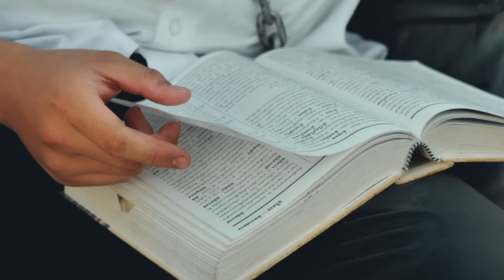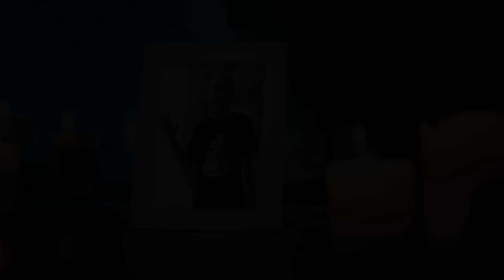KRK - เออกูบ้า Ft.JKR , DLK [Official MV] Prod. By Sakarin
Lyricist : KRK , JKR , DLK ( เด็กเลี้ยงความ )
Prod. By Sakarin
Guitar : THiRDZ
Phin : Toon Pinsing
Music video by YeahHomie X the1cazzy

อาลัยแด่ คุณพ่อของผม " พ่อเล็ก "

[ KRK ]
และถ้าพรุ่งนี้ **ยังไม่ฟื้น **ยังไม่ตื่นตอนเช้า
ก็ไม่ต้องฝืน มาให้**ยืน บอกยมบาลมาเอา
มีผ้ากี่ผืน นอนลงที่พื้น ไม่อยากให้ใครต้องเศร้า
จัดงานวันเสาร์ ที่เหลือแค่เผา เอ้!

เกิดมาคนเดียวก็ตายคนเดียว ก็ธรรมดา
สุขล้นเท่าฟ้ามีทรัพย์เพียงไหน ก็ต้องมีลา
แค่ใช้ชีวิตในทุกนาที ให้มันมีค่า
ตามฝัน ที่ยังคงเหลือ แม้ใครจะมองว่า**จะบ้า
แม้ว่าใครจะมอง**บ้า แม้ว่าใครจะมอง**บ้า~~

[ JKR ]
**แค่พยายาม จะบินทะยานออกห่างจากฝูงกา
กว่าจะถึงจุดนี้ ต้องช้ำและเจ็บจนใจ**ด้านชา
ในวันที่**ล้ม จะดูแค่มือของคนที่ยื่นมา
และวันไหนที่**นั้นทำสำเร็จ จะกลับไปบ้านนา

สักวันต้อง Show on stage.
เพราะ**นั้นเซื่อในสิ่งที่เฮ็ด
สร้อยที่คอต้อง VVS
This is really not set.

แม้...ตอนสุดท้ายที่ต้องจาก
แยกกันไปคนละทาง...และชีวิต!
คงหนีไม่พ้นการจากลา
กิเลสตัณหาที่ทุกคนต้องการ

[ DLK ]
ทรัพย์สินเงินทอง ที่ทุกคนมองหา
มีค่าเป็นศูนย์เมื่ออยู่ในโลง
**ยอมอดตายดีกว่าเป็นโจร อยากจะโก้
จนลืมไปว่าชีวิตมีค่า และสั้นโคตรๆ

ยิ่งสูงก็ยิ่งหนาว  ยิ่งดังก็ยิ่ง Proud
ยิ่งเยอะก็ยิ่งยาว  ยิ่ง Up ก็ยิ่ง Down
ยิ่งจนก็ยิ่งฝืน  ยืมปืนไปวิ่งราว
ตัวยืนอยู่ที่พื้น  แต่ใจยื่นไปที่ดาว
รื่นรมในค่ำคืน  แต่ขื่นขมระยะยาว
หลงลืมตัวตนและตีน  ตรงเคยยืนลงที่ Ground
ความจริงอันกล้ำกลืน  ไม่จีรัง...แค่ข้ามคืน
เชื่อถือในตัวตน  ก็ยิ่งวิ่งวนไปที่เก่า

ทำทุกอย่างที่กูต้องทำ แค่ไม่ทำให้ใครต้องเดือดร้อน
มอเตอร์ไซค์คันเดิม มันก็อยากให้เธอกลับมาเป็นผู้ซ้อน
แต่วันเวลาเป็นเพียงสิ่งเดียว มีสตังค์เท่าไร ก็ไม่อาจย้อน
อยากให้ยุคสมัย ไม่ทำให้คนต้องตายก่อนวัย...แบบเมื่อก่อน